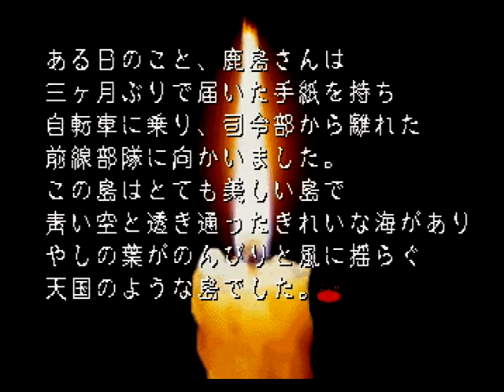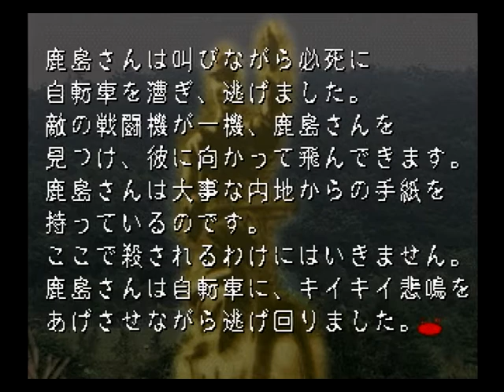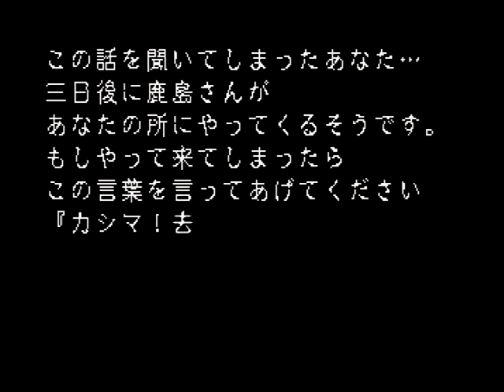【第57話】ほんとにあった怖い話 古伝降霊術 百物語 (SS)【彼方からの使者】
厳選、心霊体験実話。